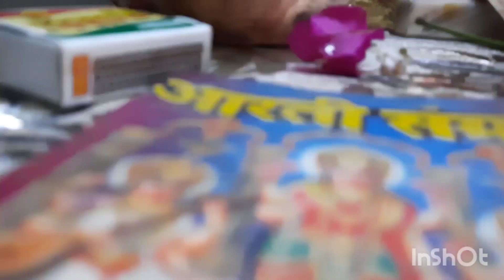Aaj hamare ghar Ganesh Ji#kartik